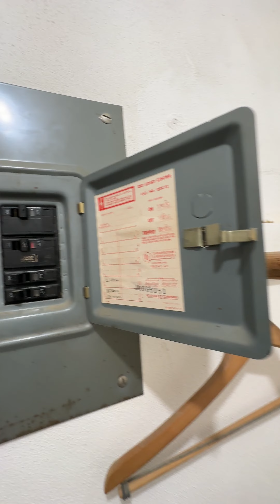St. Louis 6